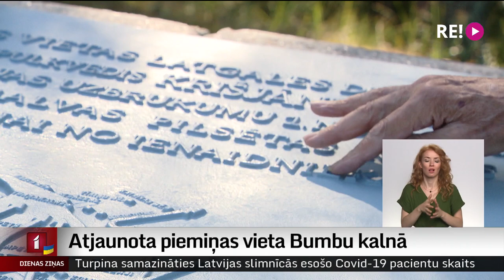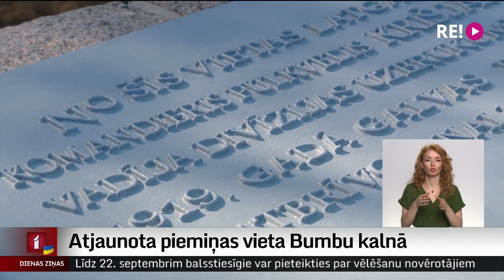Atjaunota piemiņas vieta Bumbu kalnā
Uzspodrināta Latvijas neatkarības cīņu piemiņas vieta Bumbu kalnā Rīgā. Restaurēts piemineklis un atjaunots informācijas stends, kas atgādina, kā 1919. gada rudenī tapa Latvijas armijas plāns un izejas pozīcijas izšķirīgajam uzbrukumam Rīgas atbrīvošanai no Bermonta karaspēka. Tematu turpina Judīte Čunka.